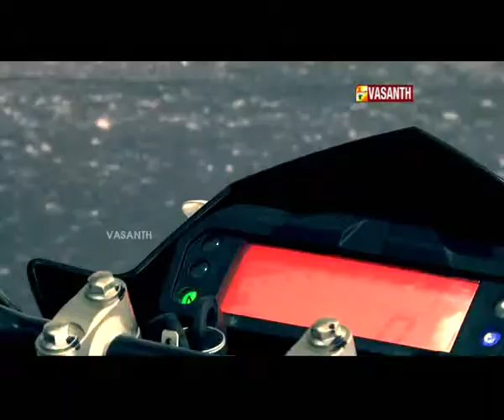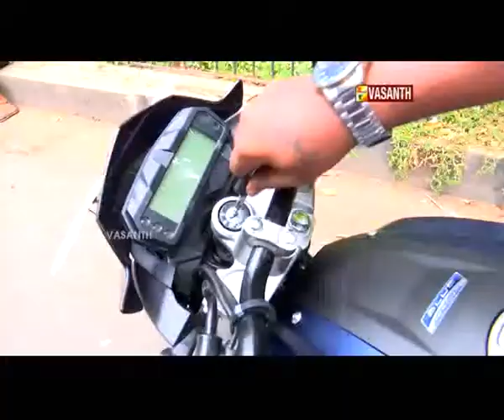Yamaha FZ-S FI | Exclusive Review | Wheels | Vasanth TV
Episode: 84
Wheels is an exclusive Automobile review show. This show covers all type of vehicles, new launches along with a review. Watch WHEELS, every Sunday 11.30am only in Vasanth TV.

"Obey Traffic Rules, Avoid Accidents"